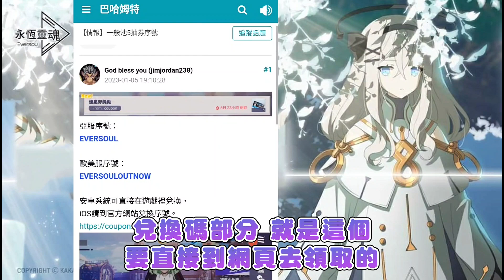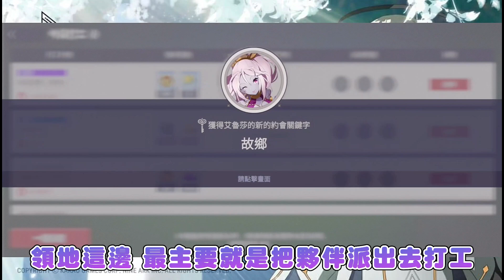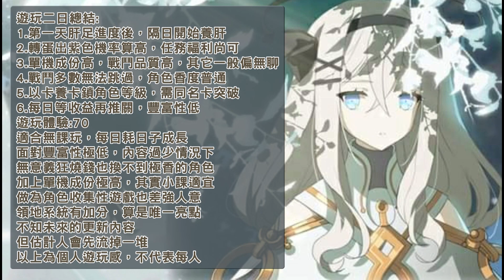永恆靈魂 ⭐遊玩２日總結/快速介紹篇/不香的角色收集類型/適合無課玩 卸載也不虧。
救援者！我們等到你啦！
【永恆靈魂】已經在GooglePlay及AppStore雙平台正式發布，
我們一起探索伊甸園的奇幻世界吧！
此外，為了感謝全球超過150萬救援者的熱情事前預約，
最終決定所有的救援者都可以獲得事前預約獎勵😍
來看看開服後您可以立即獲得什麼事前預約獎勵吧！
🎁事前預約獎勵🎁
金幣 10 萬
魔力粉塵 10 萬
永恆石 1,500
米卡＆西荷大廳插圖
精靈米卡（史詩）
米卡＆西荷限定時裝
『方舟已經準備完畢，即將降落！』